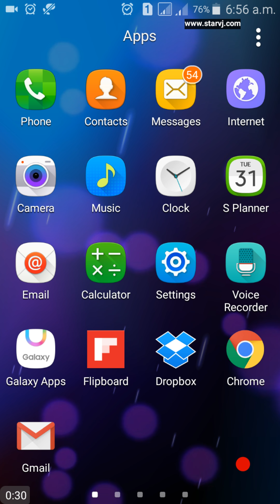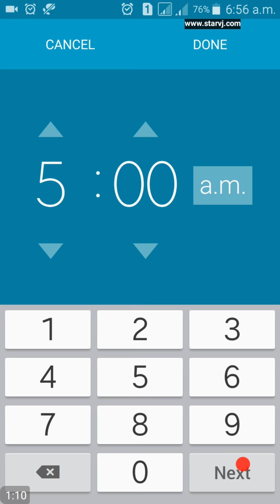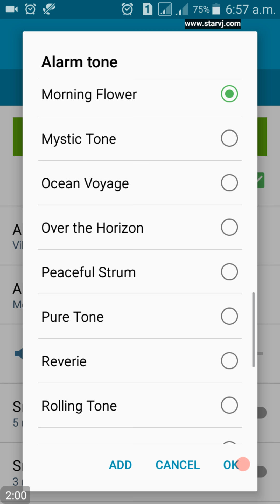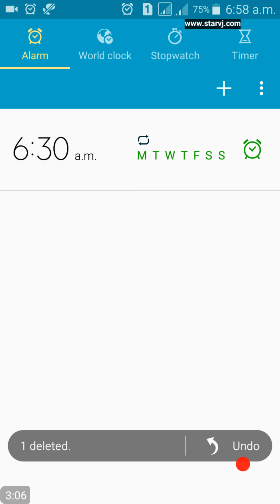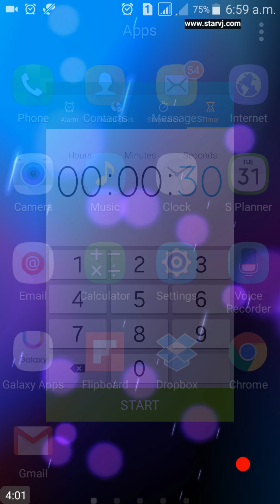Android clock menu malayalam tutorial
What is android clock menu

Starvj is news and technolagy channel you can explore new trikes and tips  fastly starvj provide daily updated news and technolagy ,mobile and pc trikes ...etc user friendly channel all in one
 Android phone clock menu full tutorial